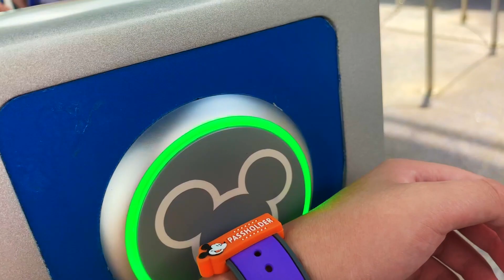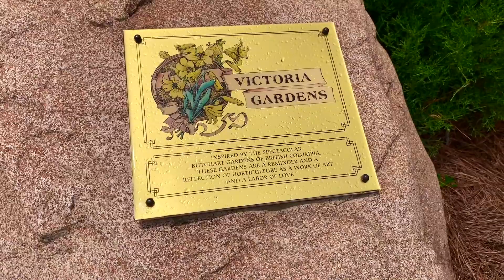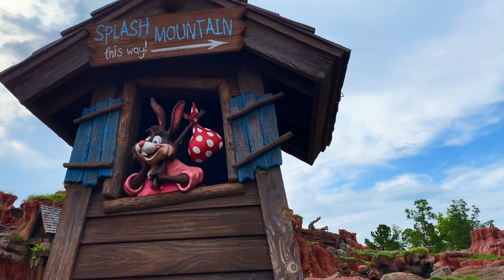5/9: Magic Kingdom and Epcot Vlog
An adventure to Magic Kingdom and EPCOT.